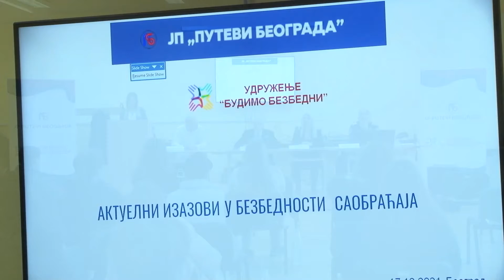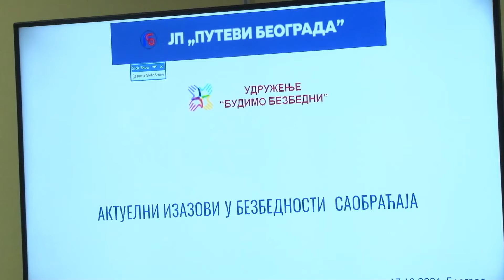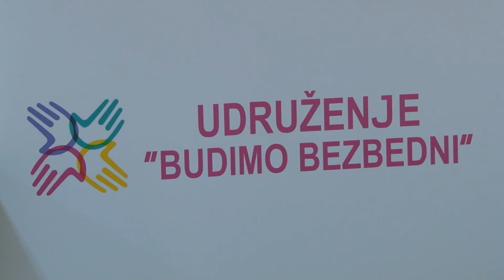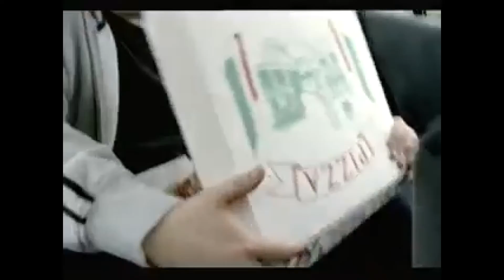TRIBINA BEZBEDNOST U SAOBRACAJU